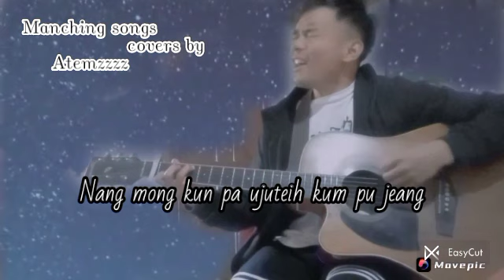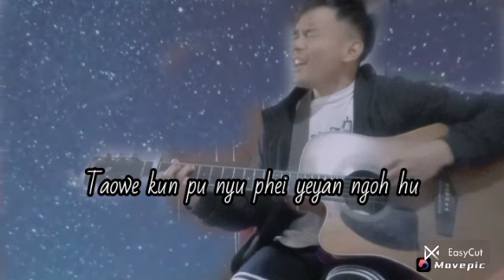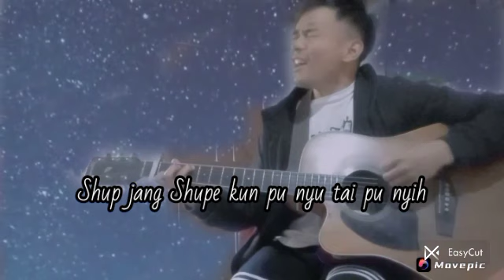MOST VIRAL & EMOTIONAL💔💔 KONYAK LOVE SONG Manching konyak cover by Temnyei konyak